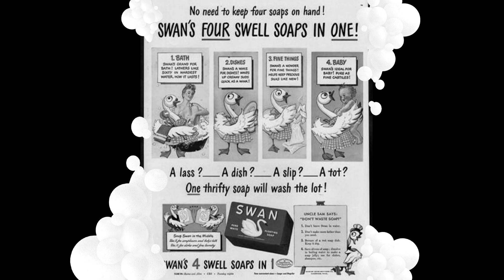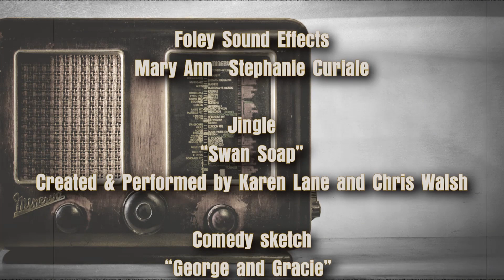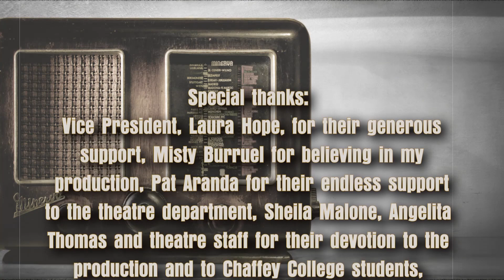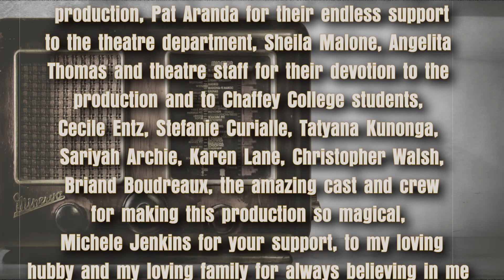The Golden Age of Radio, Episode 1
Chaffey College Theatre Department is proud to present the 1940s "Golden Age of Radio".  Come celebrate the 100-year Anniversary of Radio by tuning in to the likes of Jackie “Moms” Mabley George and Gracie, Abbott and Costello, Bob Hope, Lucille Ball, the adventures of Popeye, the crooning voice of Frank Sinatra, Music by Pat Aranda’s Big band, a debut performance of “Mile’s” the Panther, Foley sound effects, and a thrilling story from the Inner Sanctum Mystery program, commercials and Jingles from the past. Let the comedy, music and mystery of 1940s era, entertain you at home.

Set your Radio dial and tune in Wednesday night, April 14, 21, 28 and May 5, 2021, at 5:00pm to find out if you have made it out……. ALIVE!!